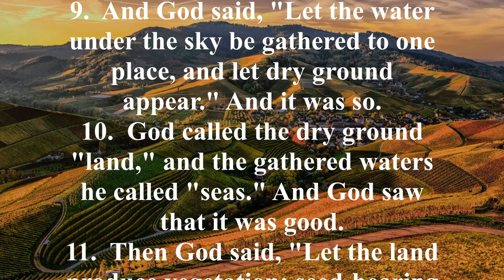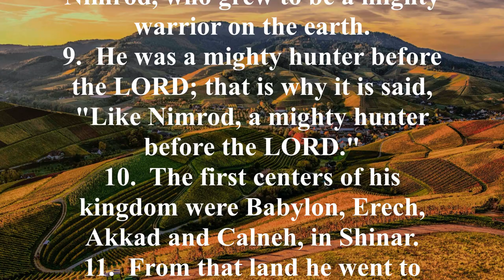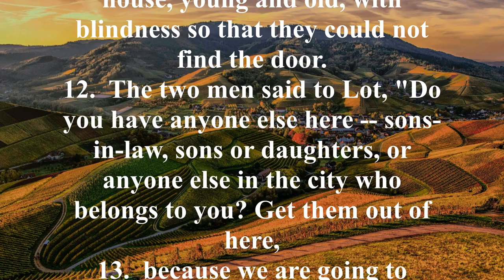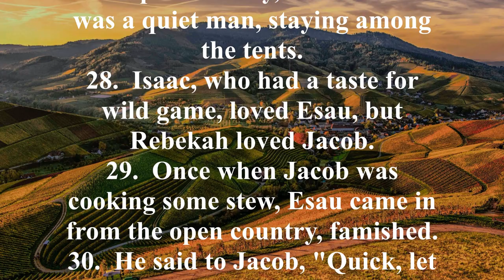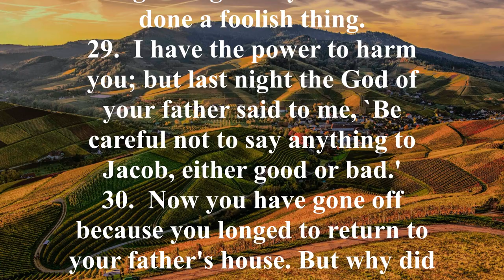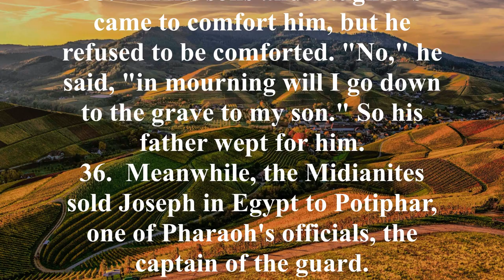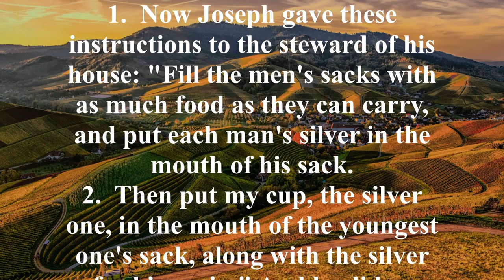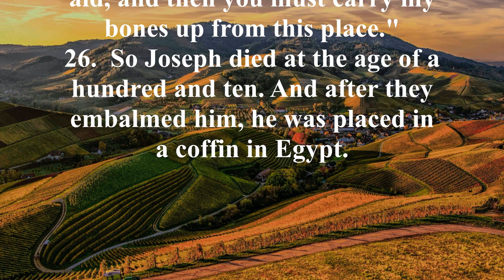NIV 1 [Genesis] New International Version High Quality [AudioBible with Text]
Key Verses:
Genesis 1:1, "In the beginning God created the heavens and the earth."

Genesis 3:15, "And I will put enmity between you and the woman, and between your offspring and hers; he will crush your head, and you will strike his heel."

Genesis 12:2-3, "I will make you into a great nation and I will bless you; I will make your name great, and you will be a blessing. I will bless those who bless you, and whoever curses you I will curse; and all peoples on earth will be blessed through you."

Genesis 50:20, "You intended to harm me, but God intended it for good to accomplish what is now being done, the saving of many lives."

Brief Summary:
The Book of Genesis can be divided into two sections: Primitive History and Patriarchal History. Primitive history records (1) Creation (Genesis chapters 1-2); (2) the Fall of man (Genesis chapters 3-5); (3) the Flood (Genesis chapters 6-9); and (4) the dispersion (Genesis chapters 10-11). Patriarchal history records the lives of four great men: (1) Abraham (Genesis 12-25:8); (2) Isaac (Genesis 21:1-35-29); (3) Jacob (Genesis 25:21-50:14); and (4) Joseph (Genesis 30:22-50:26).

God created a universe that was good and free from sin. God created humanity to have a personal relationship with Him. Adam and Eve sinned and thereby brought evil and death into the world. Evil increased steadily in the world until there was only one family in which God found anything good. God sent the Flood to wipe out evil, but delivered Noah and his family along with the animals in the Ark. After the Flood, humanity began again to multiply and spread throughout the world.

God chose Abraham, through whom He would create a chosen people and eventually the promised Messiah. The chosen line was passed on to Abraham’s son Isaac, and then to Isaac’s son Jacob. God changed Jacob’s name to Israel, and his twelve sons became the ancestors of the twelve tribes of Israel. In His sovereignty, God had Jacob’s son Joseph sent to Egypt by the despicable actions of Joseph’s brothers. This act, intended for evil by the brothers, was intended for good by God and eventually resulted in Jacob and his family being saved from a devastating famine by Joseph, who had risen to great power in Egypt.